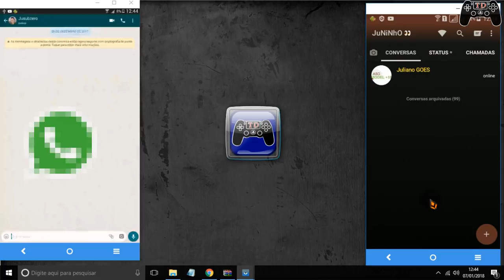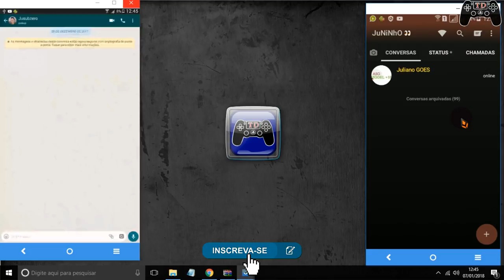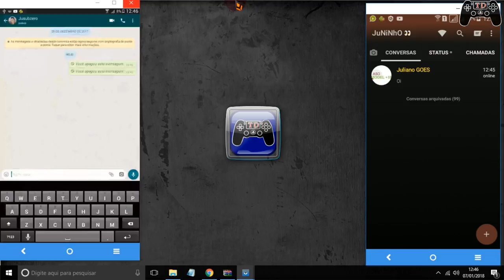Anti-Revoke ninguém apagar mensagens do seu WhatsApp